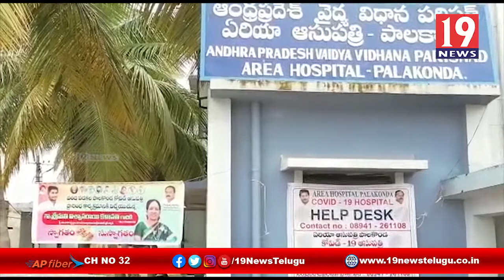పాలకొండ ఏరియా అత్యాధునిక ఆసుపత్రి స్థలాన్ని పరిశీలించిన రాష్ట్ర మంత్రులు -శ్రీకాకుళం జిల్లా